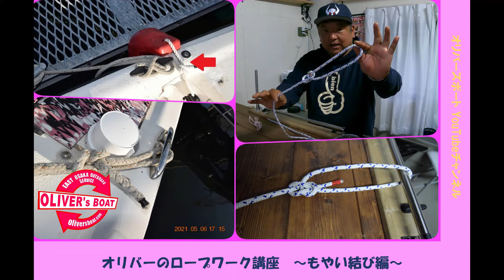オリバーのロープワーク教室Vol.1 ～もやい結び編～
ボート免許取得時に必ず習う「もやい結び」。
ボートオーナーになって、使う場面はとても多いんですけど何故か結び方を忘れてしまう人がたくさんいます。
そんなわけで、これから何回かに渡ってボート免許教室で習う結びを一つづつ紹介していきたいと思います。

オリバーの結びを見て、皆さんのボートライフに役立てていただければ幸いです。

もやい結びの詳細をブログに書いています。